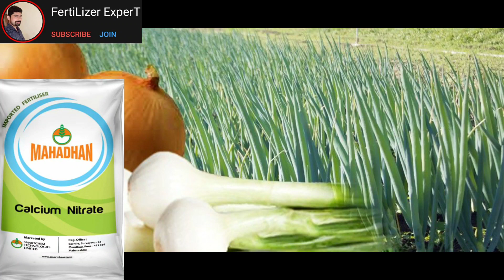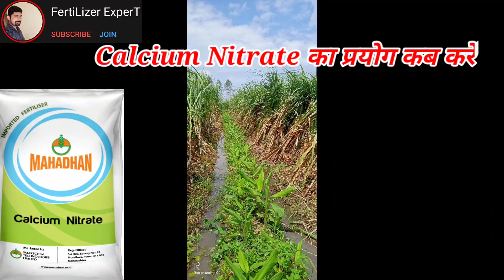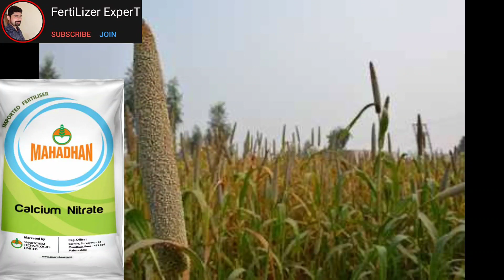कैल्सियम नाइट्रेट खाद । कैल्शियम नाइट्रेट । Calcium Nitrate fertilizers । Calcium Nitrate । फायदे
कैल्सियम नाइट्रेट खाद । कैल्शियम नाइट्रेट । Calcium Nitrate fertilizers । Calcium Nitrate ।

Fertilizer ExperT चैनल को सब्सक्राइब करना ना भूलें हमारी वीडियो को लाइक करें. शेयर करें और ग्रुप में शेयर करें. Agriculture crop use only. 🎉स्वागत है आपका एग्रीकल्चर की दुनिया में🎊

4.Telegram Group

5.

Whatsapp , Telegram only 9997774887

fertilizer expert

fertilizerexpert

Fertilizer Expert
FertilizerExpert

Fertilizer Expert
Fertilizerexpert

calcium डिफिशिएंसी, iffco, mahadhan, shree ram, yara fertilizers, plant growth

calcium nitrate buy, calcium nitrate plants